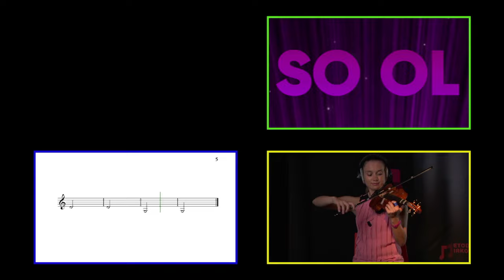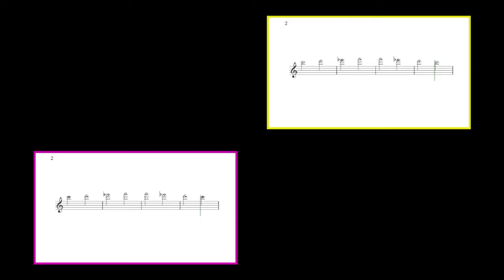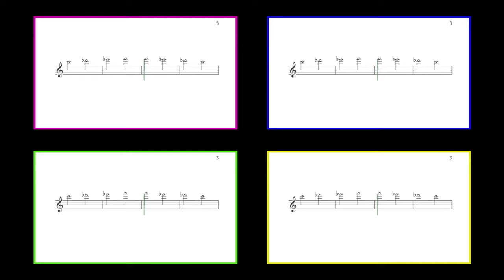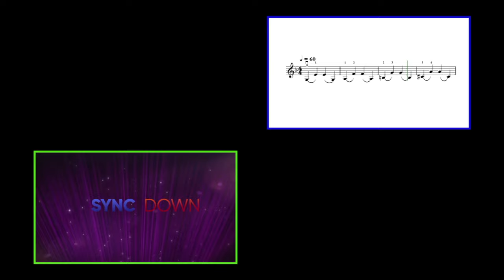Metodo Mirkovic OFFICIAL TRAILER (worldwide violin school)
Thanks for joining my online violin school

Hi students, fellow violinists and music lovers, thanks for being interested in METODO MIRKOVIC!

Remember: with my online violin course you will be able to play since from the start.
You can buy or give a single lesson, or the entire course...and all with only a click ! (and also with a great discount)

WHAT IS METODO MIRKOVIC?
Metodo Mirkovic is the first worldwide online violin school in 9 languages, by M° Kristina Mirkovic Ph.D. and its slogan is
"You don't actually wait to learn to play in order to start to play: you play since from the start!"
The course includes simultaneous reading and execution, all followed by original music arrangements for each exercise.

WHY IT'S DIFFERENT FROM ANY OTHER ONLINE VIOLIN COURSE?
Metodo Mirkovic is the first worldwide violin school in 9 languages and the method is a result of a rare mixture of the following elements: many years of studies, with two master degrees and other certificates, also a PhD research, strong teaching and concert activities, a long musical family tradition and my brother's discographic label.

WHO'S KRISTINA MIRKOVIC?
Kristina Mirkovic, award winning Serbian violinist naturalized in Italy, is a professional musician who studied also in Russia and France. She has two Master Degrees, a Ph.D. and she fluently speaks five languages.